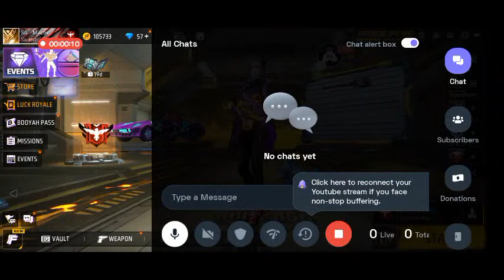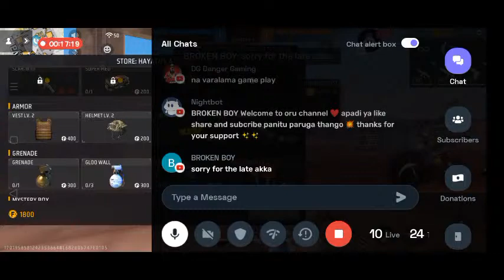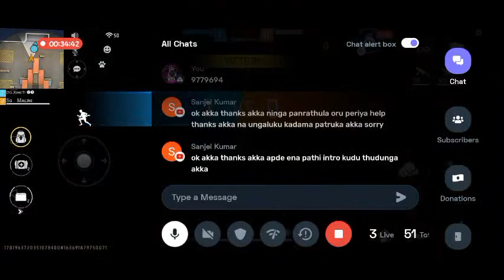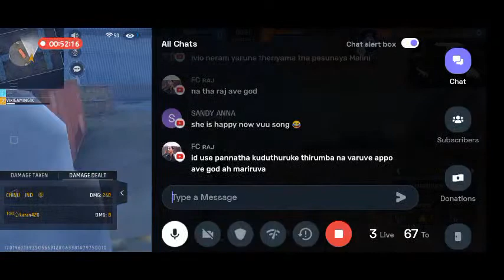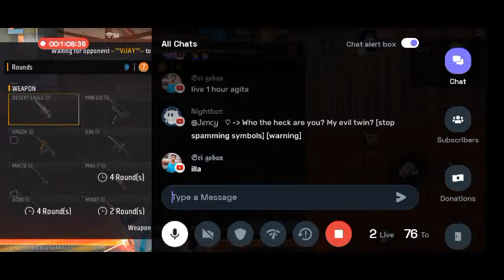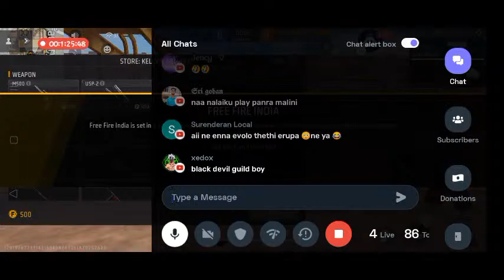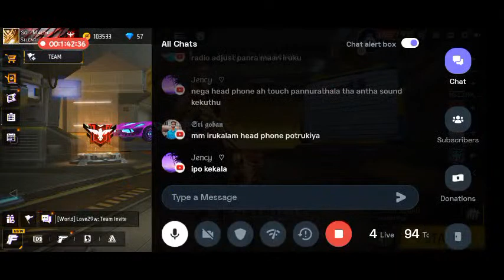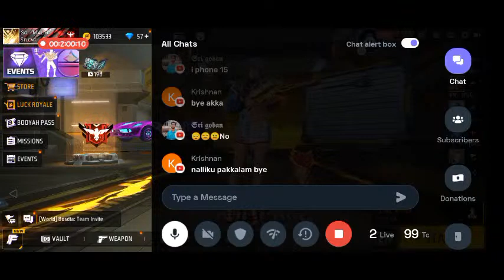💥FREE FIRE MAX TAMIL||MALINI GAMING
✌(◕‿-)𝙈𝙖𝙡𝙞𝙣𝙞 𝙂𝙖𝙢𝙞𝙣𝙜

       🆆🅴🅻🅲🅾🅼🅴 🆃🅾 🅾🆄🆁 ✌(◕‿-)𝙈𝙖𝙡𝙞𝙣𝙞 𝙂𝙖𝙢𝙞𝙣𝙜 🆈🅾🆄🆃🆄🅱🅴 🅲🅷🅰🅽🅽🅴🅻

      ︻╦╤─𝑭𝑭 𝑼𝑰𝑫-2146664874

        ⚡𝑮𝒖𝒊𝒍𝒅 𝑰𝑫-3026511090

Today I am streaming garenafreefire. Other popular games:
PUBG Mobile
Garena Free Fire
Among Us
Call of Duty Mobile
Fall Guys
Fortnite
Roblox
Minecraft